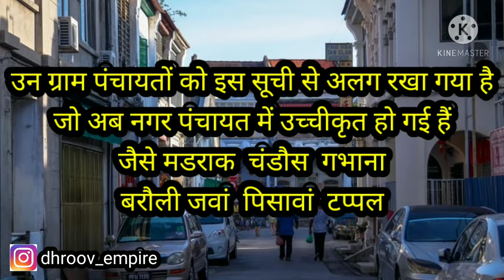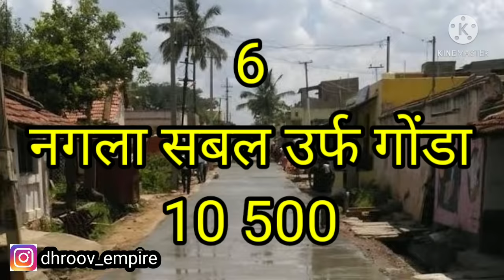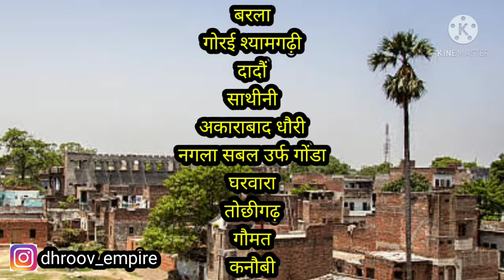ALIGARH JILA 10 सबसे बड़े गांव जिला अलीगढ़ jila aligarh